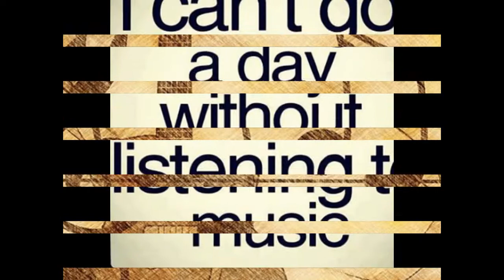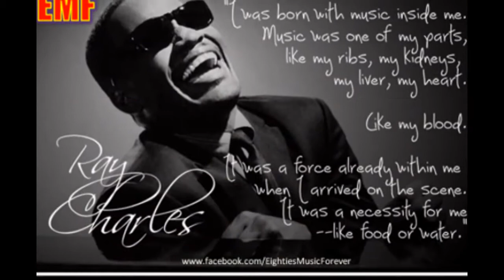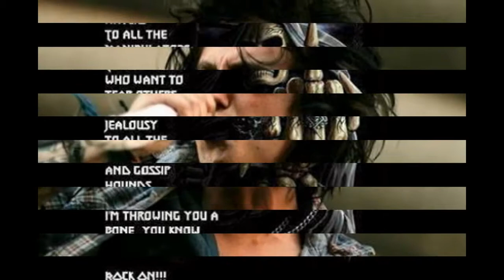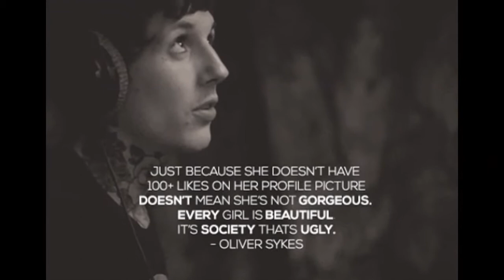paralyzer - finger eleven with pics